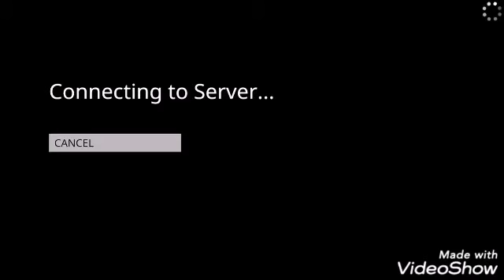doing a level in human fall flat